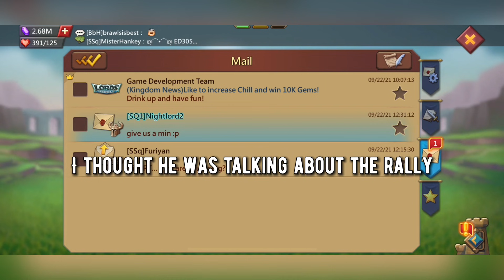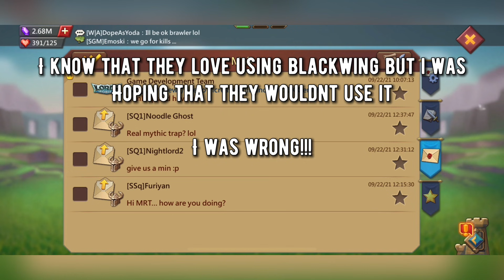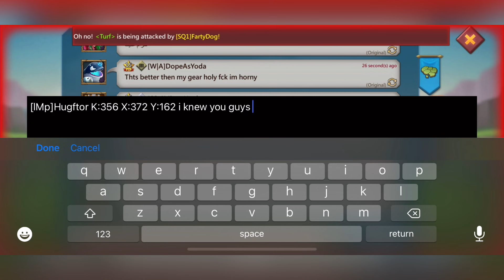Lords Mobile: SSq & SQ1 GB: Making S’mores Again!!!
Please give us 1-2 business days to process your claims.

If you want to give back to the channel, please visit our unique site: cry-me-a-river-coz-idgaf.com